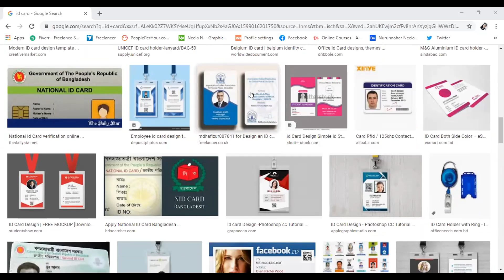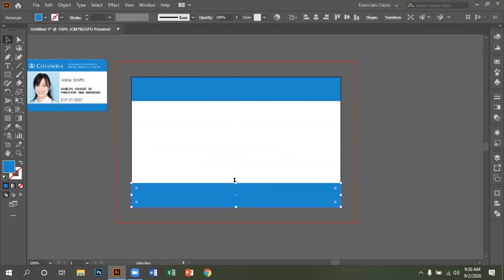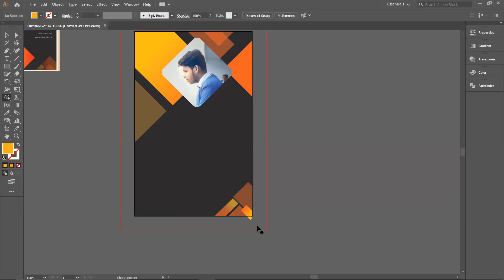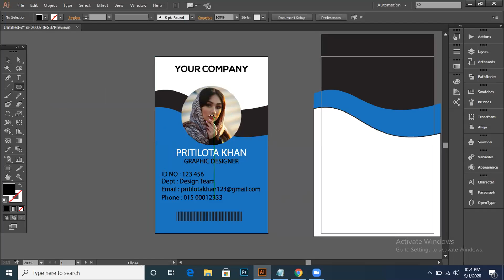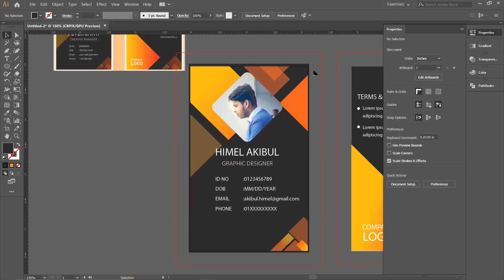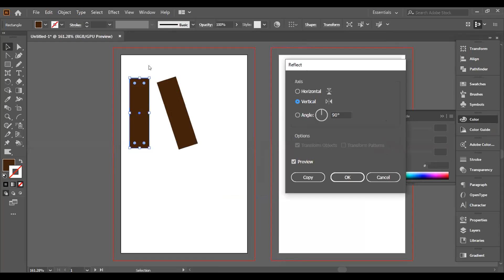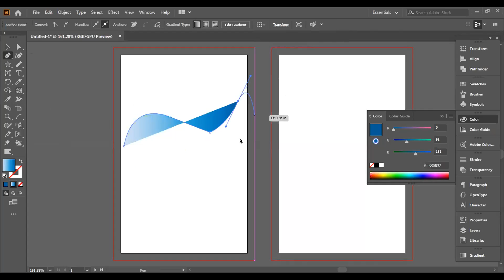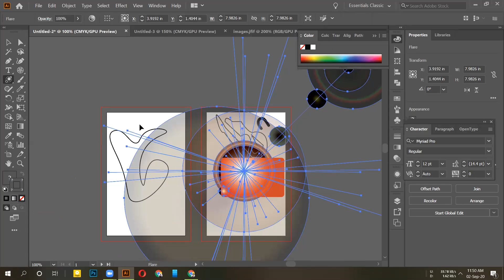Batch 691 | Graphics Design (Jashore)